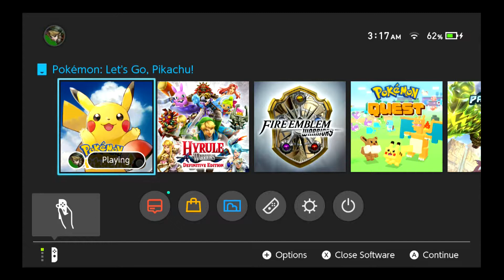[SWITCH: Pokemon - Let's Go Pikachu] Story #6: Mt. Moon Pt. 1